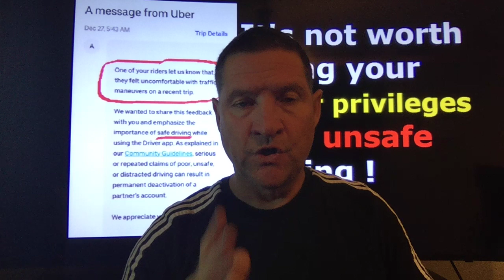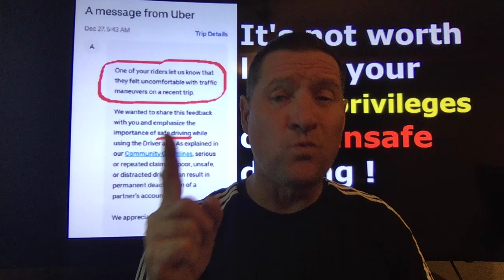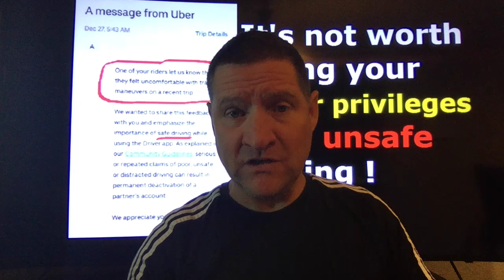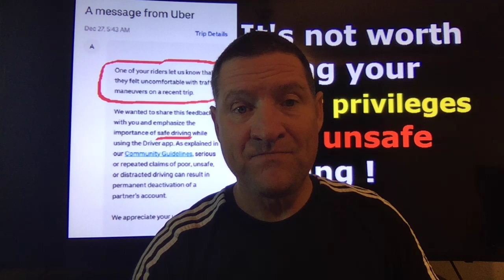Drive safe please. Don't lose your rideshare privileges over unsafe driving.